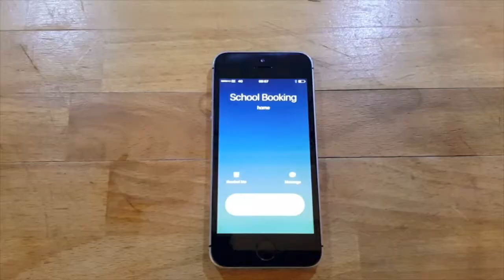A RELAY Important Phone Call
A RELAY important call means run RELAY fast!  The Vibers are taking their Track & Field inspiration far too seriously.  Watch to see how they take teamwork to a whole new level...